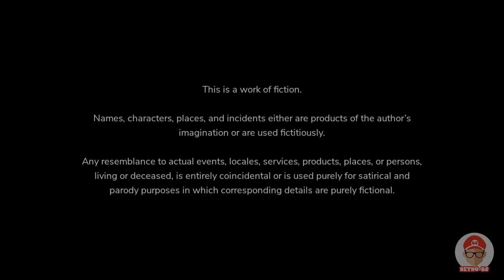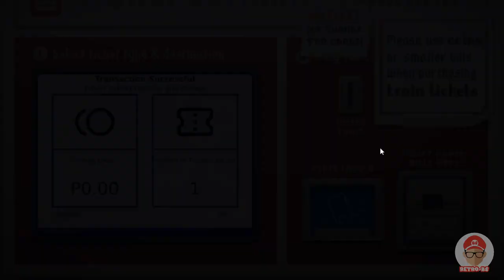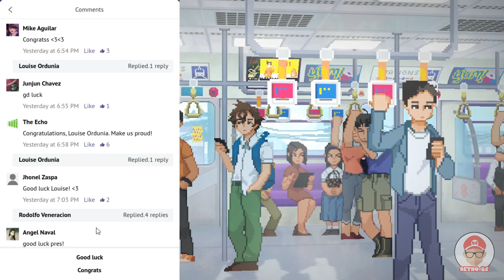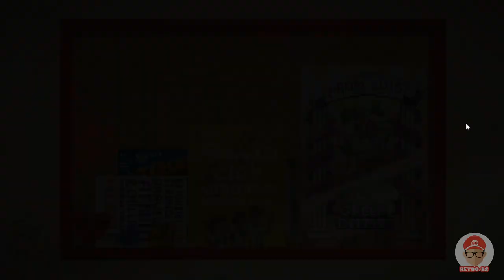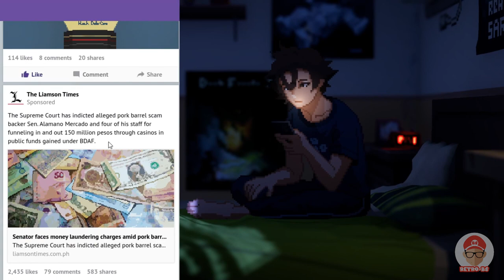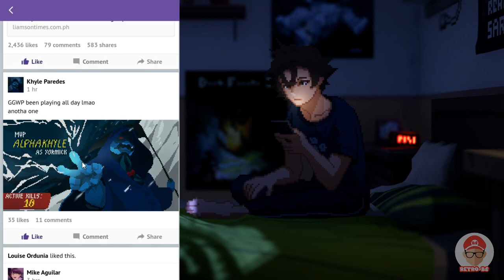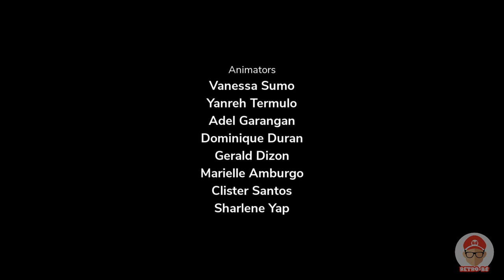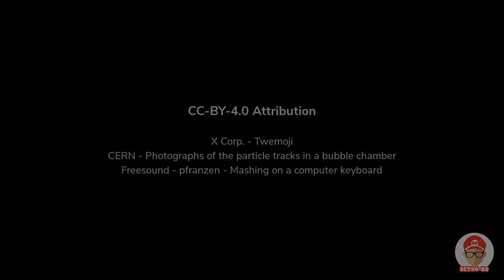Until Then - Demo Walkthrough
Game Title: Until Then
Platform: PC
Date: 2024

A fateful meeting sets off a chain reaction, upending Mark's life. People disappear and memories prove unreliable. Uncover a hidden truth with Mark and his friends in this narrative adventure and race to unravel the mystery before it's too late.